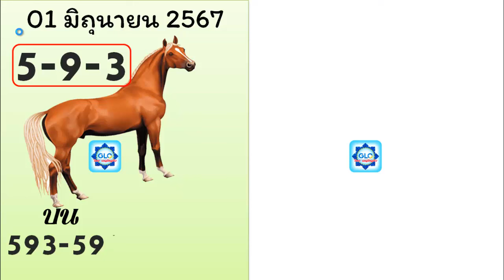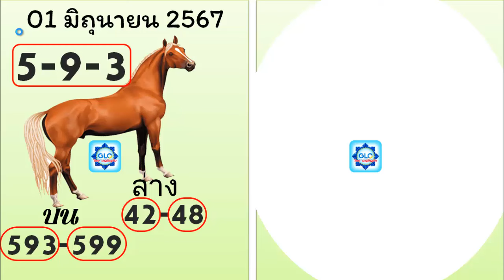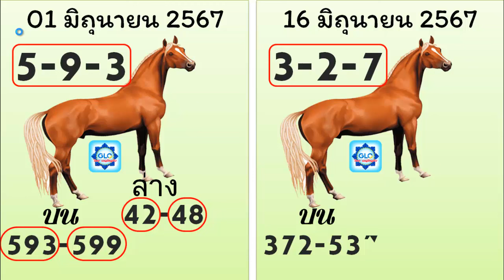ไทยเคล็ดลับ เลขทดลองออกงวดนี้ เลขล็อคกองสลาก ตรวจสลากกินแบ่งรัฐบาลวันนี้ งวด 16 มิถุนายน 2567